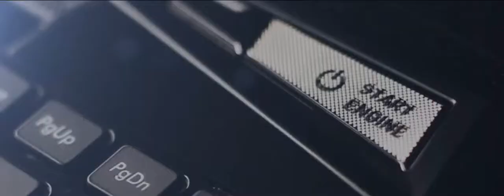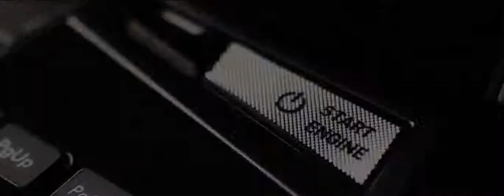ASUS Lamborghini VX7